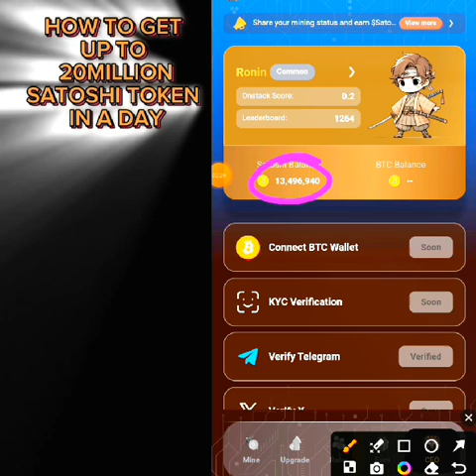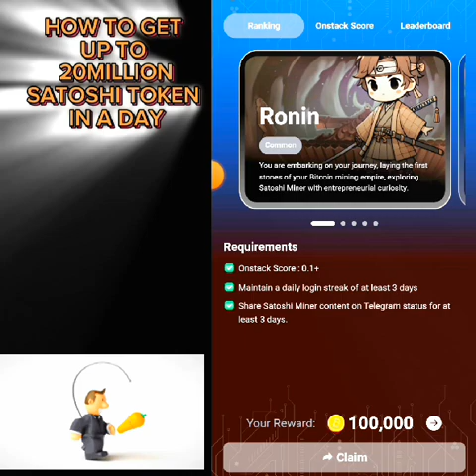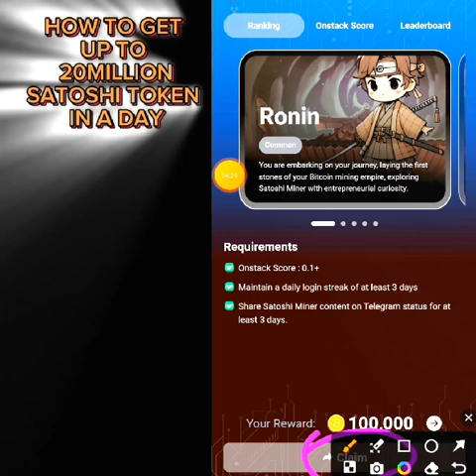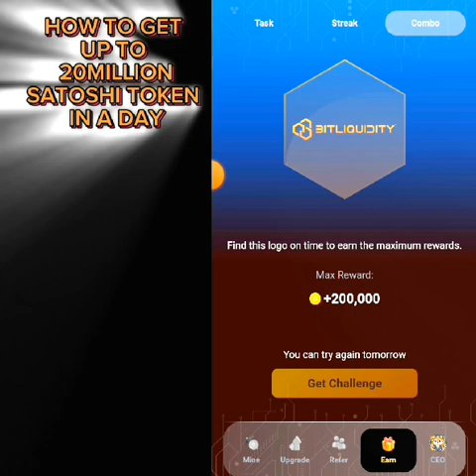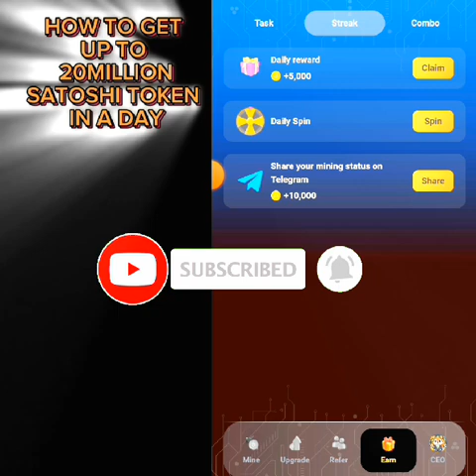Officier Satoshi Miner Cheat || How to Farm 13 Million in A Day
How to Mine 13Million Satoshi Token (Official Satoshi Miner) in a Day | Officier Satoshi Miner Cheat • Officier Satoshi Miner Cheat || How to Farm 13 Million in A Day

DO YOU WANT TO EARN IN PASSIVE INCOME?
Watch out this video, to know how you can start making up to 0.85% Daily income

RISK REWARD MANAGEMENT
All financial instruments and investment opportunity in them posses of level of risks which can result into great loss
RULES:
Diversify into different portfolios
Take some profits that can cover your initial capital
Respread your profits into more potential yield
Preserve money into some stablecoins for a market reversal
Act with speed especially on farming, staking and new opportunity
Don't over build confidence on what you know before. The market can be dynamic. Therefore be flexible